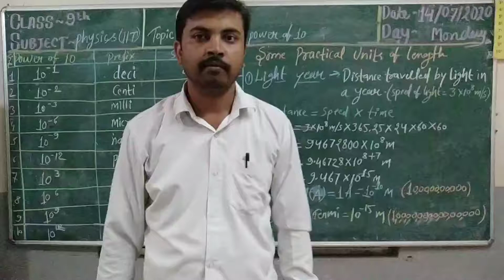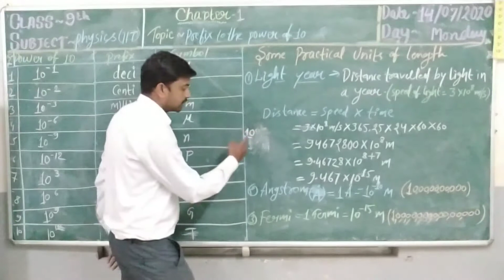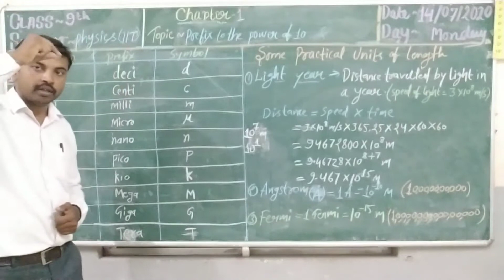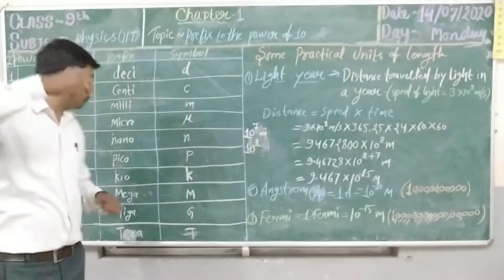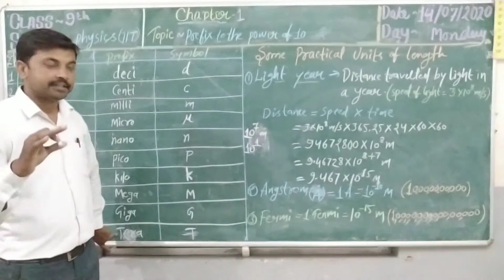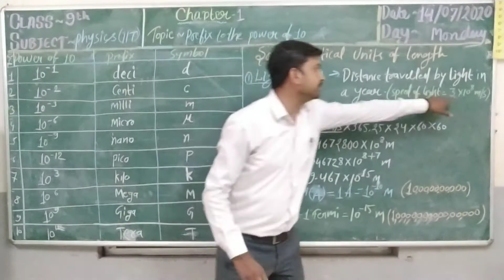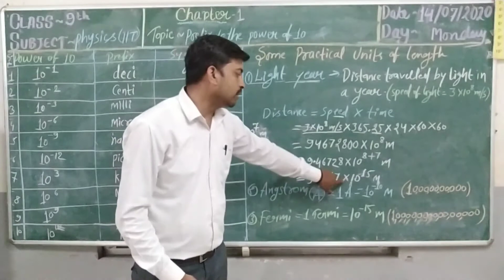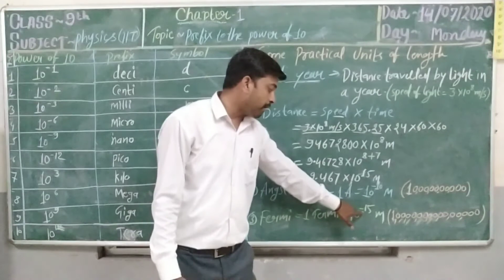Class-9th, Physics IIT, Prefix to the power of 10 and some practical units of length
Prefix to the power of 10 and some practical units of length